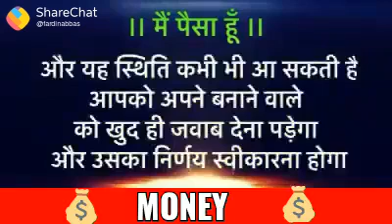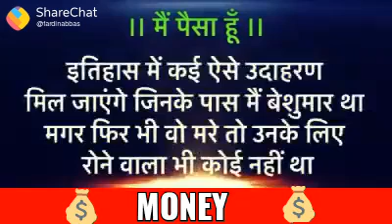मैं पैसा हूँ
I'm money.